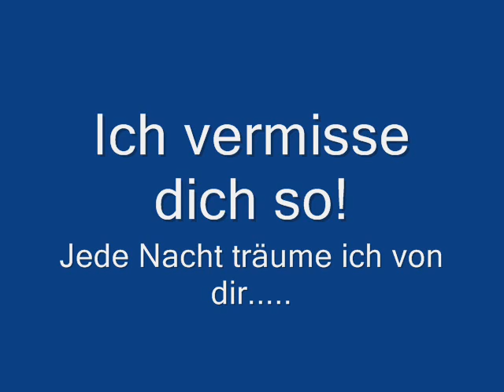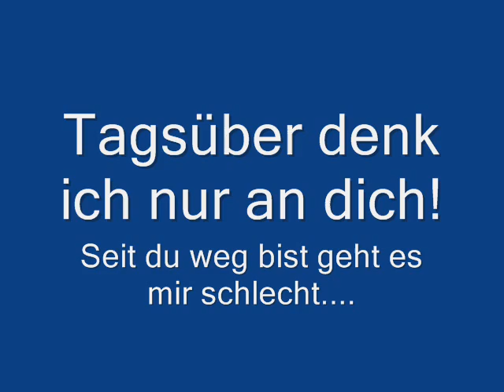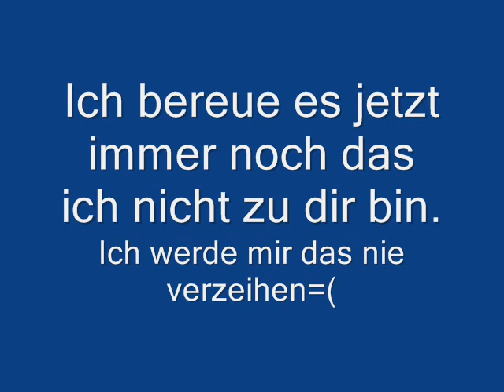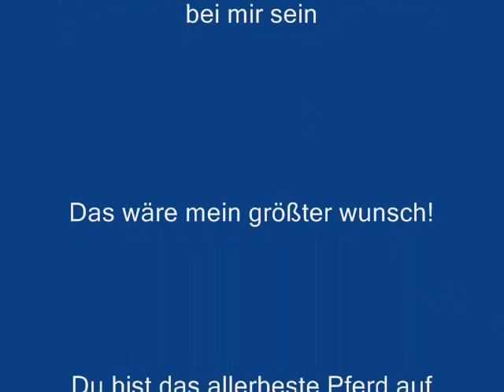Kawia mein Schatzi I miss you so=(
Dieses Video ist für meinen süßen Kawia.Leider ist er jetzt weg.Auf einer Pensionskoppel.Weit weg von mir='(Er ist so ein tolles Pferd.Er war für mich wie ein Freund.